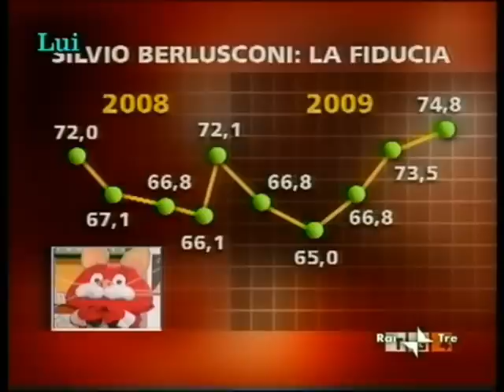Fede sui sondaggi di Berlusconi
Imperdibili estratti da Blob.